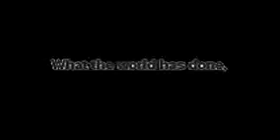Steven Miles Remix Mash Up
MP4 (Mobile Friendly)